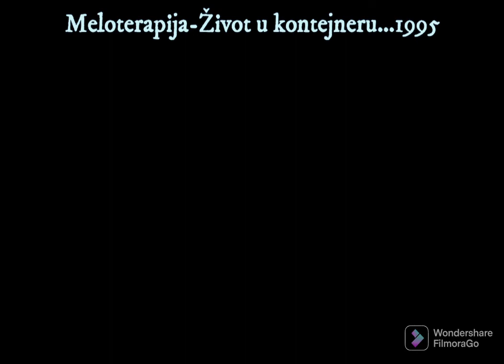Meloterapija-Život u kontejneru...1995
Punck/rock bend. Požarevac
Snimljeno 1995
Cvele-bubanj
Jova-gitara
Miša Divljak-gitara
Bobi-vokal
Barlov-bas